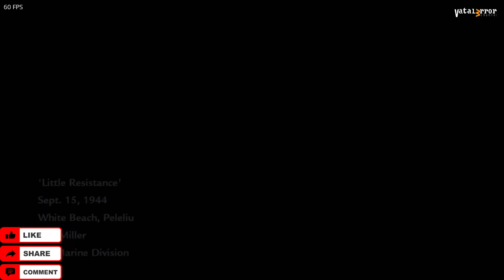RPCS3 v0.0.26-14564 - Call of Duty: World at War (Playable??/Vulkan)